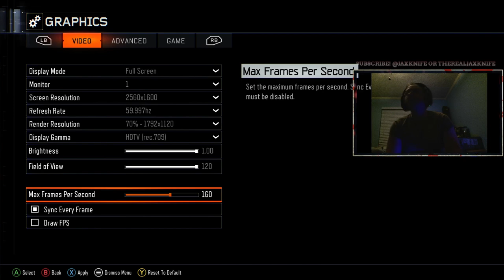MIRAGE and RESIDENT EVIL 2 Custom Zombies Maps!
The livestream ended automatically before the Outro so here's an Upload of the last few moments.
Shout out to the Content, Mappers and Scripters!

Call of Duty Black Ops 3 Custom Zombies
Maps: Mirage and Resident Evil 2